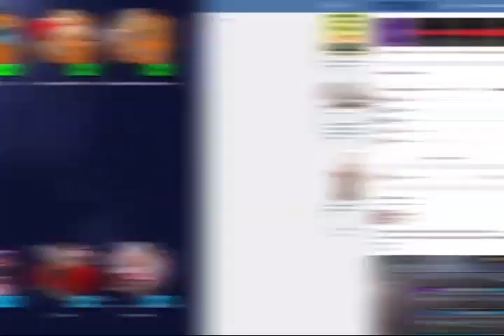самая первая нарезка килов в Standoff 2!